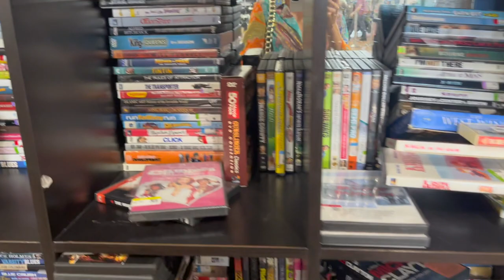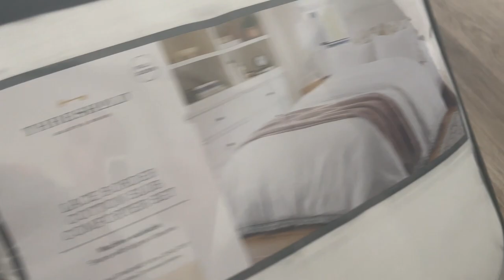VLOG | LA THRIFT DAY | Shopping, Apartment Tour, Food & Good Company